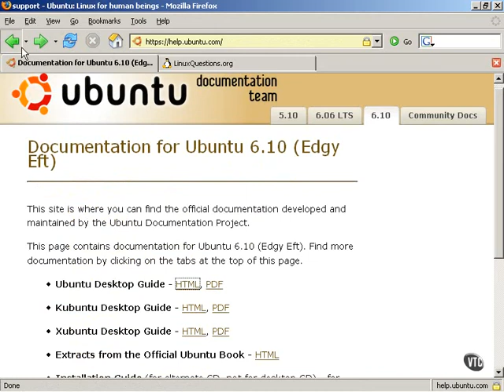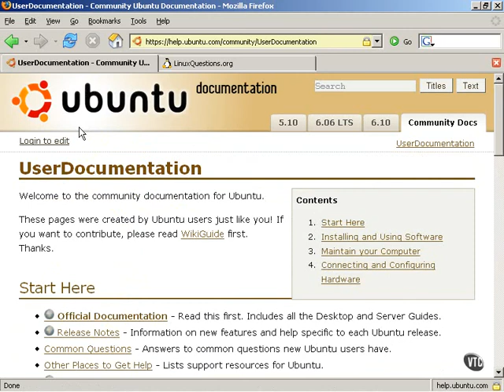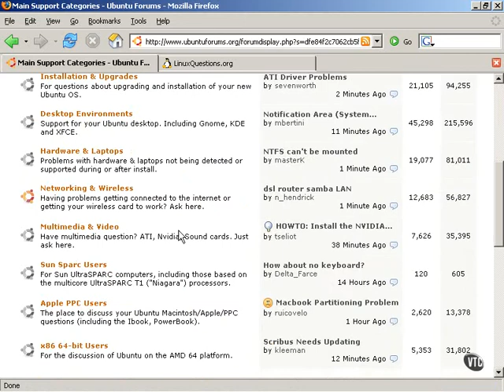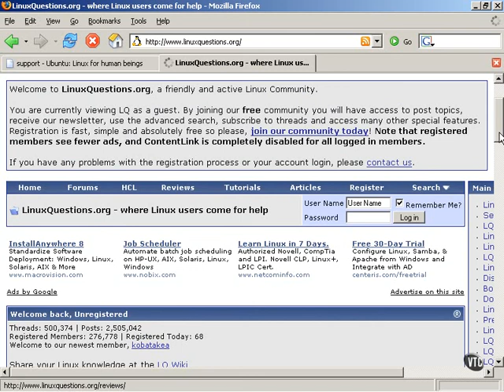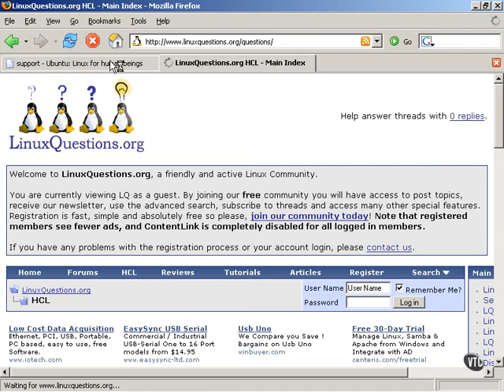Ubuntu Linux Tutorials Chapter01.Introduction part 4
Lesson04.Where to Go for Help